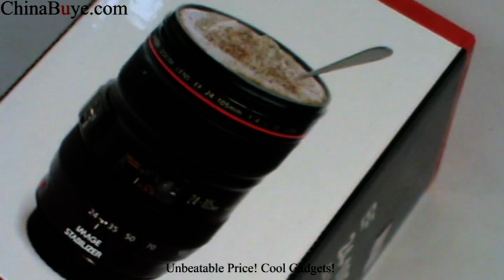Coffee Cup Mug with Camera Lens Shape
The mug is a high grade replica of the actual lens on a 1:1 scale, which means that the dimensions and details are the same as the actual lens. This mug is sure to impress on-lookers and makes a great gift for surprising your loved ones too. Need I say more? Seeing is believing!